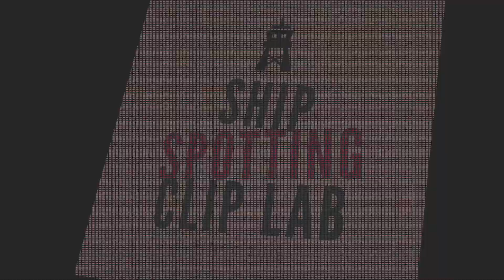VAN DYCK ENI 02338639 Inland Motor Tanker Tankschiff Tankschip | Shipspotting Mosel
Shipspotting Inland Motor Tanker Tankmotorschiff Motortankschip VAN DYCK (ENI 02338639). Das Tankschiff liegt in Koblenz am Peter Altmeier Ufer. Ein halber Walk around ;) Aus der Reihe: All the magnificent inland vessels. Shipspotting Clip. HD 1080p.

Your subscription is a great motivation. Discover inland navigation on Shipspotting Clip Lab YouTube channel

Binnenschiffe auf dem Rhein und seinen Nebenflüssen. Ein sehr persönlicher Blick auf alle Schiffe an Rhein, Mosel oder Maas. Inland waterway vessels on the Rhine and its tributaries. A very personal look at all the ships on the Rhine, Moselle or Meuse.